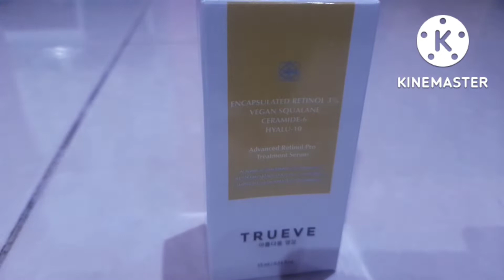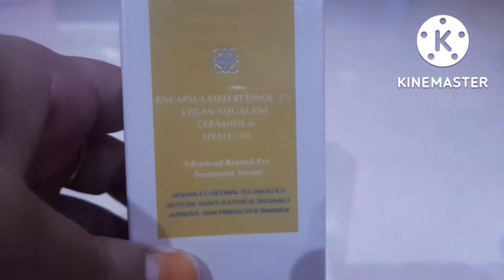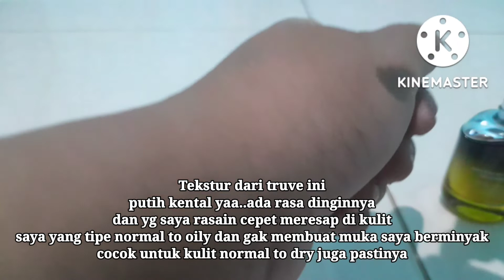TRUEVE ADVANCED RETINOL||USIA 30 AN MASUUK❗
Assalamualaikum🙏kali ini aku mau spil sedikit skincare aku dan aku juga review produk terbaru TRUEVE RETINOL SERIES